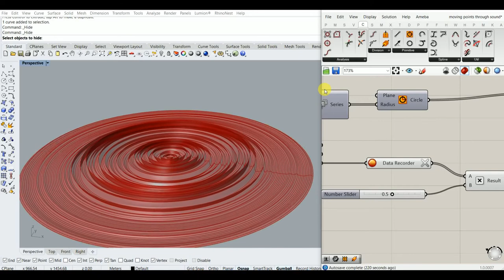Controlling a surface and creating waves with firefly grasshopper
Creating replies through music. This a simple and easiest way from grasshopper3d rhino3d .